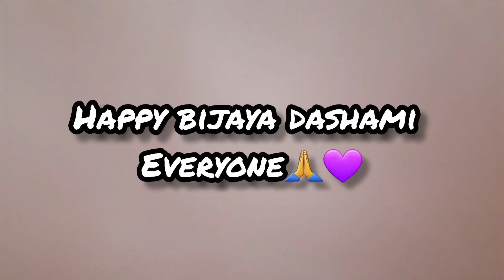Dashain Shopping In Kumaripati Lagankhel Vlog | BIJAYA DASHAMI SPECIAL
Follow Rubina on social media.